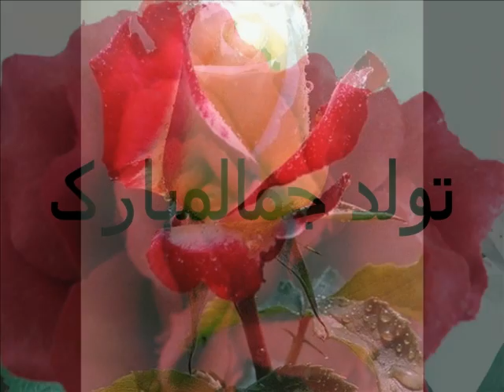تولد جمالمبارک- Celebrating the Birth of Baha'u'llah - Poem in Farsi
A poem written and read in Farsi in celebration of the Birth of Baha'u'llah.

For more information about Baha'u'llah and the Baha'i Faith, please

As always,
Sabby
xoxox